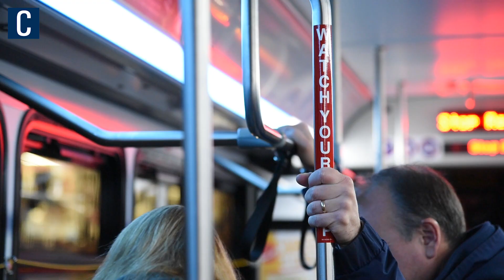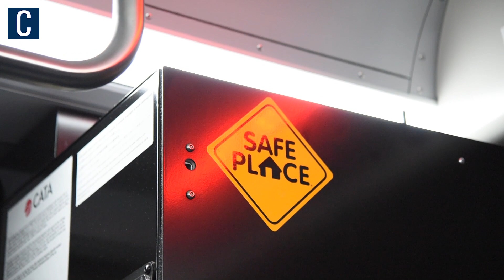Get to know one of CATA's Blue Loop drivers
Follow the Collegian for everything State College.

By Ben McClary | The Daily Collegian